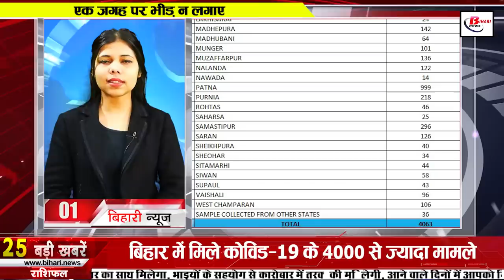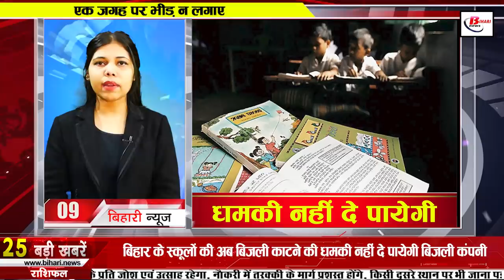Get Daily Bihar news 20th January 2022.Corona Cases in Bihar,Patna,Bihar Weather,VTR,CSBC Exam,Gaya.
Daily Bihar news 20th January 2022 of all districts in Hindi.Info of Corona Cases Bihar,Patna,Bihar Weather,VTR,CSBC Exam,Gaya,Nitish Kumar,

1. More than 4000

According to the information received from the Health Department, a total of 4063 cases have been confirmed in Bihar in the last 24 hours, after which the number of active patients in Bihar has reached 30481, along with this, if we talk about the affected districts, then Araria 53 Arwal 30 Aurangabad 61 Banka 67 Begusarai 133 Bhagalpur 214 Bhojpur 58 Buxar 53 Darbhanga 136 This Champaran 97 Gaya 53 Gopalganj 51 Jamui 42 Jehanabad 19 Kaimur 13 Katihar 157 17 in Khagaria, in Kishanganj, 39 in Lakhisarai, 24 in Madhepura, 106 cases have been confirmed in Sitamarhi,Patna, 44 in Siwan, 58 in Supaul, 43 in Vaishali, 96 in West Champaran, besides 36 such cases have also been found positive which are from other states but their samples have been connected in different districts of Bihar. At the same time, in the last 24 hours of the last day in Bihar Altogether 148164 samples were tested while 7454 patients recovered and returned home.
2. Today in Bihari Birthday Special we will talk about
3. Declaration of Result of Gramin Dak Sevak Recruitment in Bihar and Maharashtra Circle
You can check the result by visiting the official website
4. One lakh packet Ayurvedic decoction will be distributed to prevent corona
5. The association demanded the government to open schools
6. Winter Day announced in these six districts of Biharweather
In Bihar, every Bihari is facing the wrath of frost, the situation is like this, people are seen lurking in their blankets in the hope of sun in the afternoon, after which now people are waiting for relief from frost, but now people have to Might have to wait longer.

7. BiharHomeGuardConstableRecruitmentPETExamAdmitCard Issued

Important notice for all the candidates appearing in the Bihar Home Guard Constable Recruitment PET exam, the admit card for Bihar Home Guard Constable Recruitment PET exam has been issued on the last day. Under which now the candidates who have been declared successful in the written examination can download their PET admit card by visiting csbc.bih.nic.in. The PET will start from 7th February those candidates who are not able to download the admit card can contact to CSBC on 3rd & 4th February from 10 AM to 5 PM.
8. Now Nitishkumar government will find out the rise or destruction of Bihar due to liquor ban

9. Electricity company will no longer be able to threaten to cut electricity to Bihar's schools

10. Registration of workers of unorganized sector will be completed by February
11. Better Connectivity Between Bihar and Bengal
12. The Union Home Ministry gave the trophy of the Institute of Excellence to this police administration of Bihar
13. Approval for admission in 17 law colleges of Bihar
14. Saraswati Puja will be seen only after the instructions of the government
15. Four blocks of this district of Bihar will be connected with Bharatmala project
16. Five talents of Bihar won the National Art Festival

17. People of Bihar are crazy about mutual funds

18. Anti-poaching camp will increase in VTR
19. BJP retaliates on Mukesh Sahni's threat to break alliance

20. JDU has decided its candidates in Purvanchal for Uttar Pradesh elections

21. UIDAI has invalidated such Aadhar card
22. INvsSAodiseries beat India by 31 runs, lead in the series

23. Today's date is recorded in the history of India due to many reasons
Establishment of Hindu College in Calcutta in 1817. India's first nuclear reactor 'Apsara' was inaugurated in Trombay on this day in 1957. After the economic embargo by India in 1957, South Africa did not have facilities for Indian ships. Mizoram and Arunachal Pradesh emerged as 'Union Territories' in 1971. Bollywood actor Dev Anand was presented with the 'Lifetime Achievement Award' in 2008 for his contribution to Indian cinema. Establishment of the Indian state of Meghalaya It was on this day in 1972. Cinematographer V.K. Murthy was selected for the prestigious Dadasaheb Phalke Award in 2010. This award was given to a cinematographer for the first time. On this day in 1988, the great freedom fighter Khan Abdul Ghaffar Khan, who was awarded the Bharat Ratna, passed away.